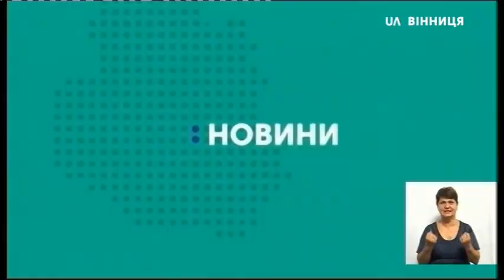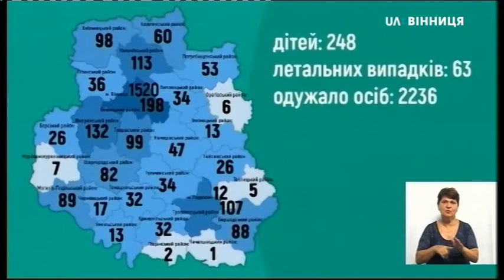10.08.2020. Новини. 19:00